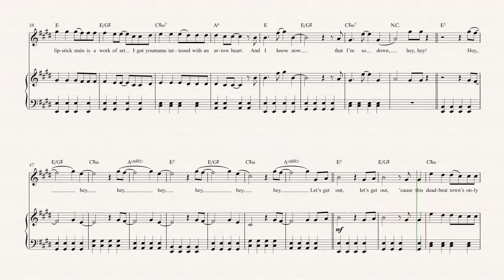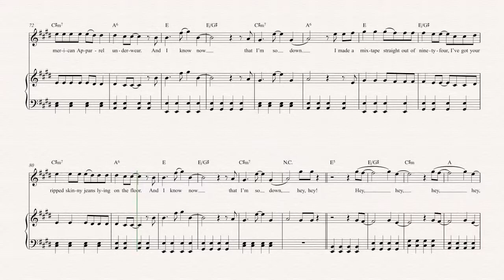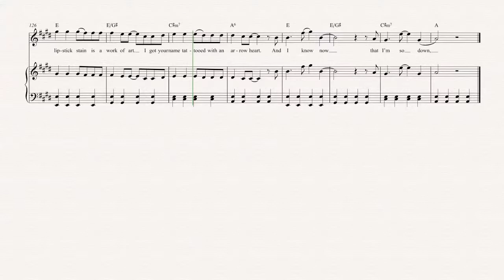Oboe - She Looks So Perfect - 5 Seconds of Summer Sheet Music, Chords, & Vocals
Oboe sheet music, chords, and vocals for She Looks So Perfect - 5 Seconds of Summer. Learn to play She Looks so Perfect and play along!